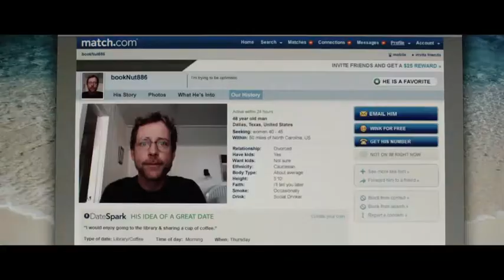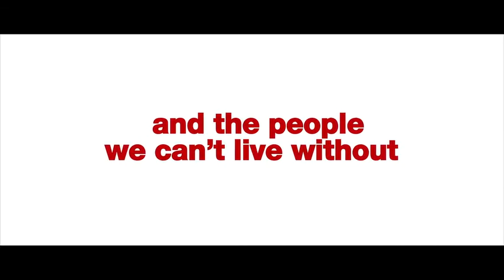Stuck In Love trailer